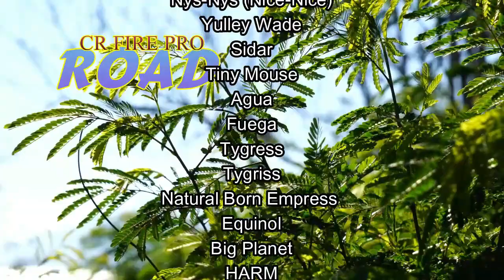ROAD: Verge (5/21/2024)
The combatants are on the verge of the big Event!  who will go on to battle for belts next week?  The heavyweights have a 4-person tournament for rank 2!  Let's roll!